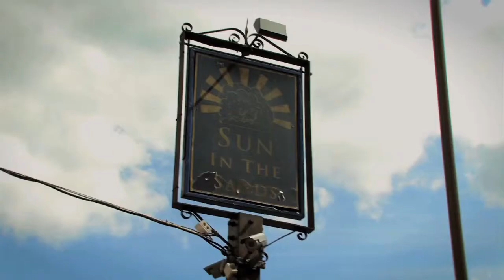Spencer O'Brien Actor showreel